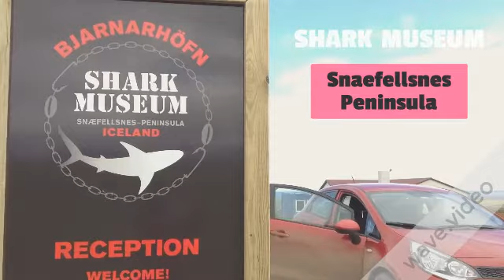Eating Rotten Shark | Iceland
Rotten Shark or Hákarl is a Icelandic traditional dish, considered one of the most disgusting ones. it consists of Greenland shark meat that, when fresh, is poisonous due to a high content of urea and trimethylamine oxide.

It may be consumed after being processed. The meat has to be cured with a particular fermentation process and hung to dry for four to five months. Contains a large amount of ammonia and has a strong smell, similar to many cleaning products.

The late chef Anthony Bourdain described kæstur hákarl as "the single worst, most disgusting and terrible tasting thing" he has ever eaten.

Would you eat?